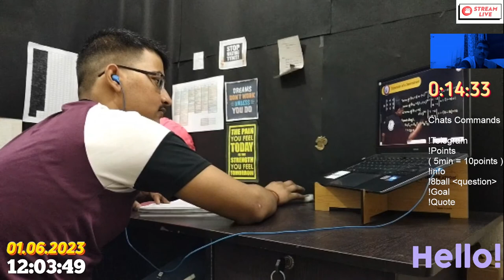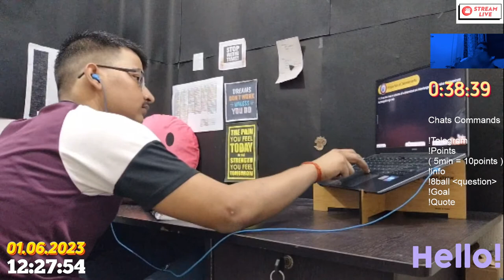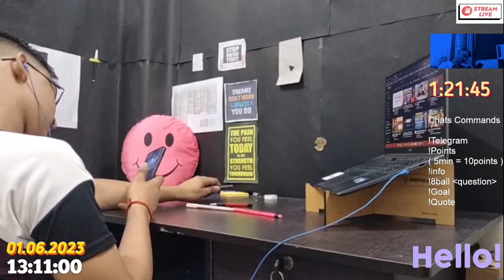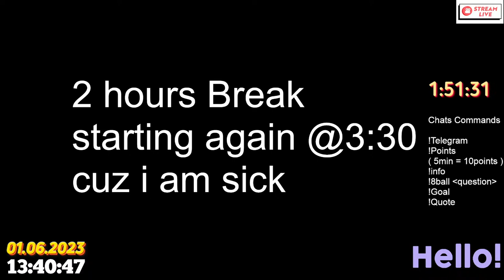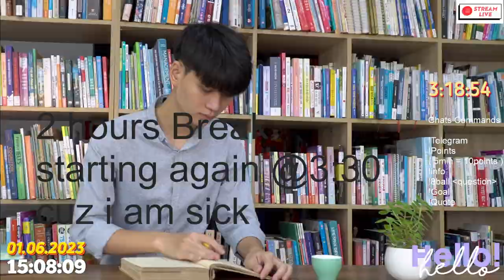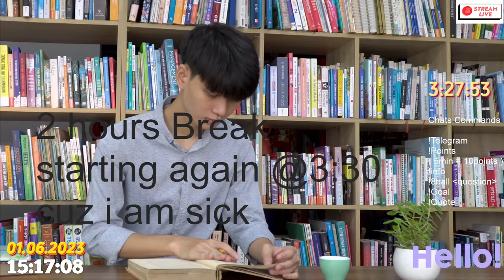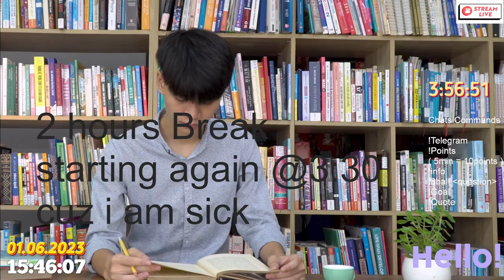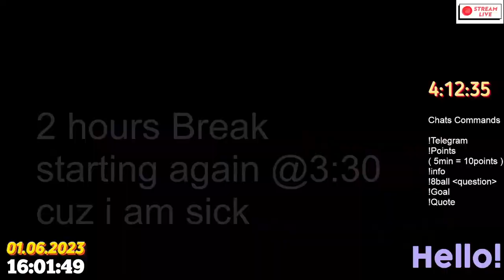Study With Me - 10 Hours | JEE Aspirant 2024 | Lofi Calming Music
Hi i am subhanshu upadhyay a.k.a Subhu , i am preparing for JEE 2024

This is a Study with me stream which means you could be my study pal if you want obviously

i am trying to do 12 hours streaming and using software like OBS & Iriun Webcam and other things as well

🎥 No

• 🎵 Tracklist
• [00:00] Intro
• [00:15] WYS - Snowman
• [03:25] Fatb - Cotton Cloud
• [05:28] rook1e x tender spring - the places we used to walk
• [07:44] imagiro - wool gloves
• [10:28] Glimlip x Yasper - I'm sorry
• [12:43] mell-ø - Nova
• [14:24] goosetaf x the fields tape x francis - carried away
• [16:20] j'san x epektase - snow & sand
• [19:02] HM Surf - Single Phial
• [20:46] cocabona x Glimlip - Drops
• [22:43] Aso - espresso
• [25:10] Ambulo x mell-ø - Luminescence
• [26:50] DLJ x BIDØ - Explorers
• [28:48] Sarcastic Sounds - Wish You Were Mine
• [30:51] BluntOne - Reflections
• [32:48] Purrple Cat - Alone Time
• [36:08] Kupla - Owls of the Night
• [38:28] dryhope - Steps
• [40:54] ENRA - amber
• [42:20] Psalm Trees - fever
• [44:51] H.1 - Circle
• [46:41] Pandrezz - Cuddlin
• [49:32] Jordy Chandra - Late Night Call
• [51:44] less.people - Gyoza
• [53:42] G Mills - Keyframe
• [56:32] mvdb - breeze
• [58:06] Mondo Loops - Lunar Drive
🎶 Support the beatmakers